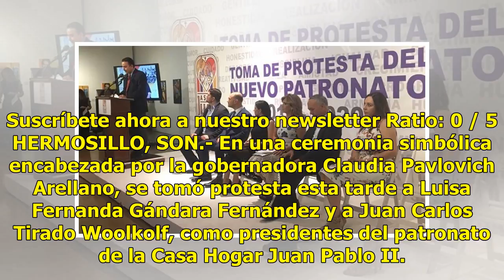VIDEO | Gobernadora toma protesta al nuevo patronato de la Casa Hogar Juan Pablo II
Suscríbete ahora a nuestro newsletter Ratio: 0 / 5 HERMOSILLO, SON.- En una ceremonia simbólica encabezada por la gobernadora Claudia Pavlovich Arellano, se tomó protesta esta tarde a Luisa Fernanda Gándara Fernández y a Juan Carlos Tirado Woolkolf, como presidentes del patronato de la Casa Hogar Ju...